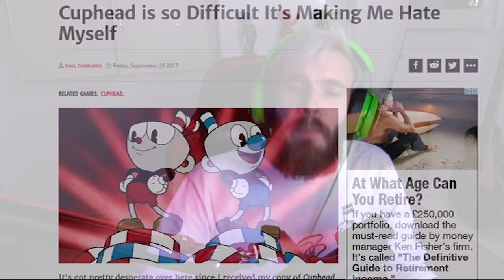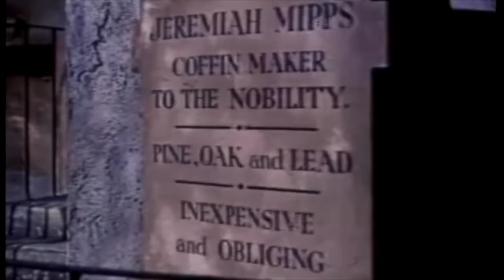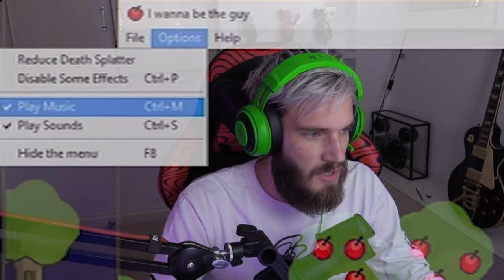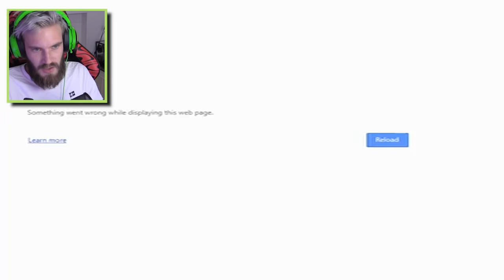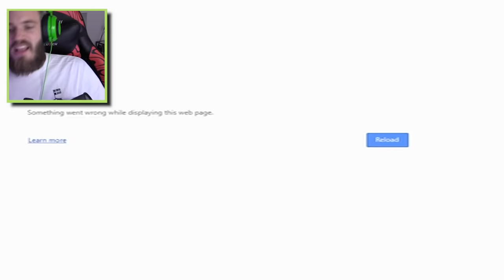💢 I M P O S S I B L E ? ! ? ! 😡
That chair